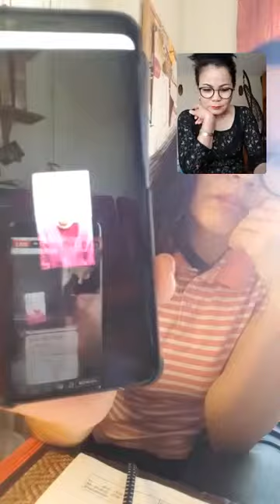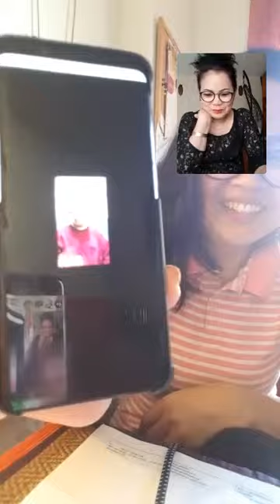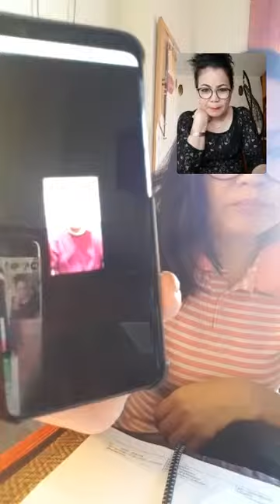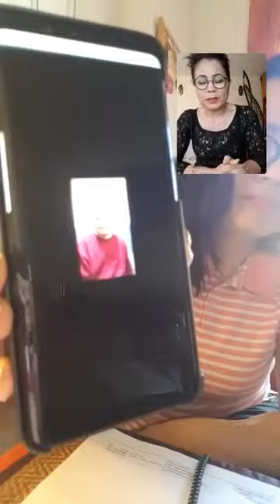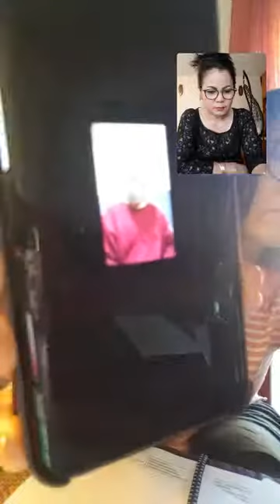Sophy Anderson 10.03.2019 សុភី អាន់ឌឺសុន ១០,០៣,២០១៩​ជេម សុខ រឺ ជេមស្វាកំពុងធ្វើដំណើរទៅឋាននរកបានសំរេច